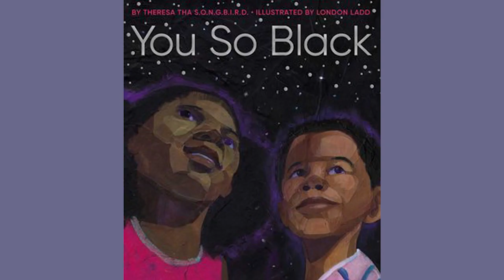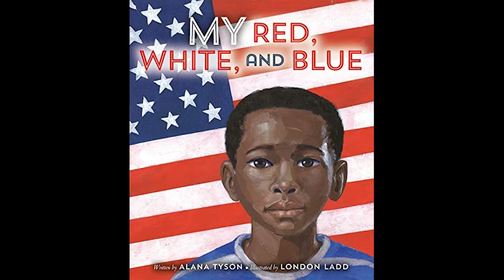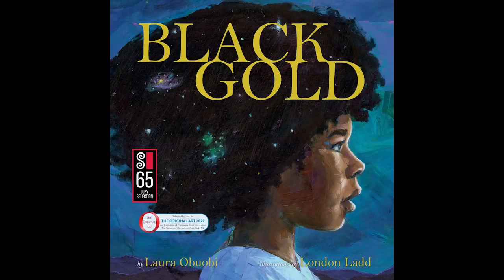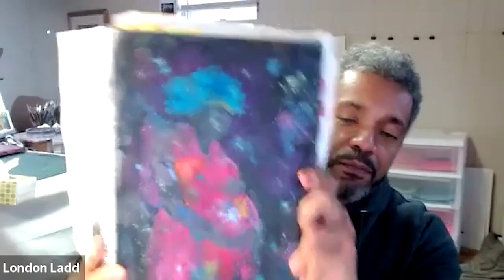SCBWI Featured Illustrator: London Ladd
Every month a talented illustrator is chosen to be the SCBWI Featured Illustrator.  This month's featured artist is London Ladd.  In this interview London shares his journey, art process, and what inspires his transformational work.

Are you interested in submitting work to be a Featured Illustrator?